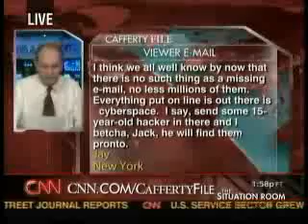White House Illegally Deleted Over TEN MILLION e-mails